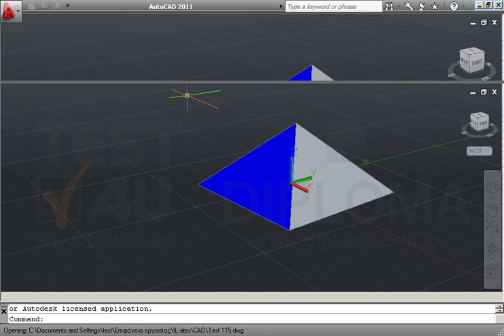Ανοίξτε το αρχείο με όνομα TEST 115.dwg από τον φάκελο IL-ates\CAD της επιφάνειας εργασίας και...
Ανοίξτε το αρχείο με όνομα TEST 115.dwg από τον φάκελο IL-ates\CAD της επιφάνειας εργασίας και χρησιμοποιώντας την κατάλληλη εντολή από την διαδικασία επεξεργασίας στερεών (Solidedit),αφού ενεργοποιήστε πρώτα το ORTHO, αντιγράψτε την επιφάνεια χρώματος μπλε κατά μήκος του άξονα y με σημείο βάσης (220,-850), κατά 700 μονάδες προς τα αριστερά. Αποδεχθείτε τις υπόλοιπες προτεινόμενες τιμές.